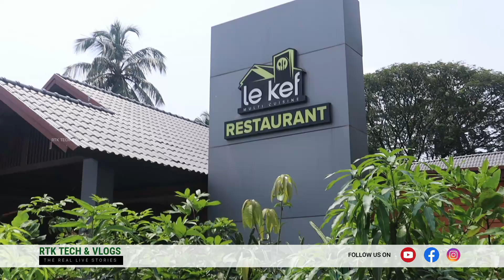50 രൂപ മുതലുള്ള ചെടികൾ വാങ്ങാം |kannur fruit plant nursery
കണ്ണൂർ ജില്ലയിൽ തളിപ്പറമ്പുള്ള അതിമനോഹരമായി ഒരുപാട് ആശകളോടുകൂടി തുടങ്ങിയ ഹോട്ടൽ തുടർന്നുള്ള ജീവിത സാഹചര്യങ്ങളിൽ വന്ന വ്യത്യാസം മൂലവും അമിതമായ പഴച്ചെടികളോടുള്ള സ്നേഹത്തിലും ആ ഒരു ഹോട്ടൽ നിർത്തുകയും .

 അതിനെ തുടർന്ന് ആ ഒരു ഹോട്ടൽ മനോഹരമായ നേയ്‌സ്സറി ആക്കി മാറ്റുകയും ചെയ്ത ഒരു വ്യക്തിയെയാണ് ഇന്നത്തെ വീഡിയോയിലൂടെ നിങ്ങൾ പരിചയപ്പെടുന്നത്.

ഇദ്ദേഹത്തിന് പ്ലാന്റുകൾ വിപണത്തിനുപരി ജീവനാണ് .

ഗ്രീൻ റൂട്‌സ് ആഗ്രോ ഹബ്,
മെയിൻ റോഡ് (മാർക്കറ്റ് റോഡ്),
കപ്പാലത്തിന് സമീപം,

ഇതുപോലെയുള്ള ഇൻട്രസ്റ്റിംഗ് കണ്ടെൻറുകൾ നിങ്ങളുടെ ചുറ്റുഭാഗത്തും ഉണ്ടെങ്കിൽ അവിടെ വന്ന് വീഡിയോ ചെയ്യാനായി നമ്മുടെ വാട്സ്ആപ്പ് നമ്പറുമായി കോൺടാക്ട് ചെയ്യാവുന്നതാണ്

* ANTI-PIRACY WARNING *
This content is Copyrighted to RTK TECH & VLOGS . Legal action will be taken against those who violate the copyright of the following material presented!